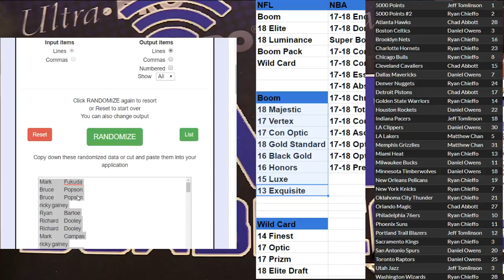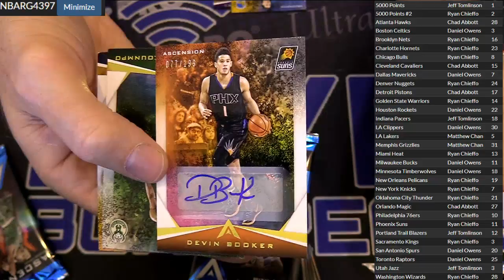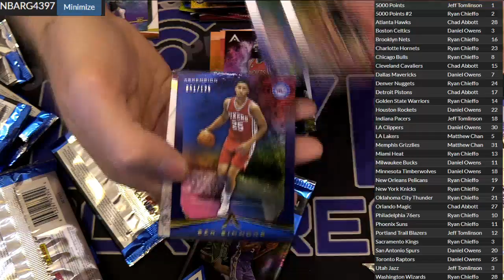NFL 4397 LBB